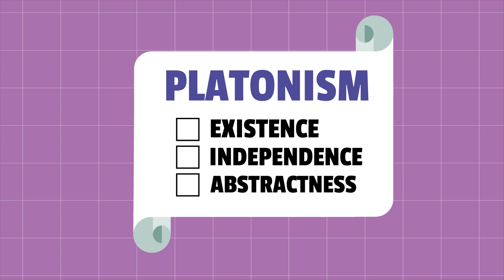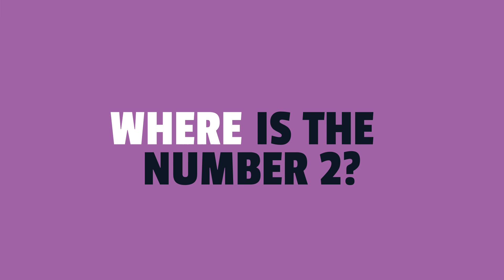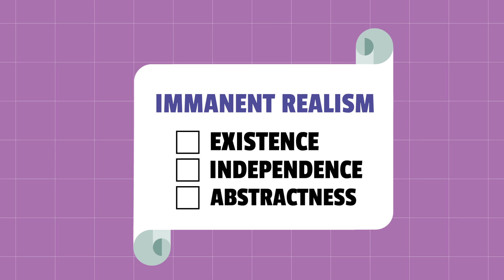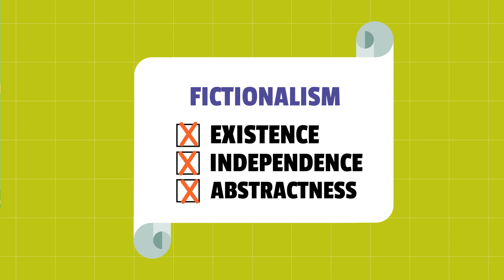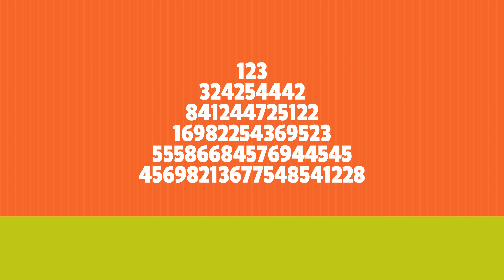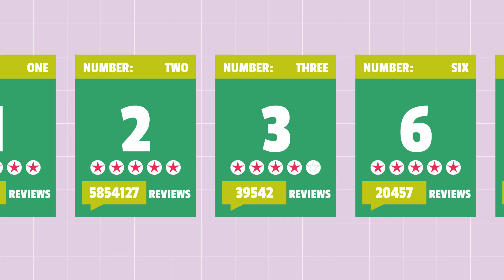What are numbers? Episode I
Think you know all about numbers? Philosophers still disagree on what they’re all about.
Note: Even though the name refers to Plato, a lot of the work on our understanding of this theory comes from Gottlob Frege.